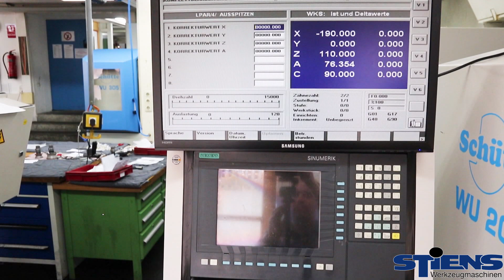Schütte WU 205 #99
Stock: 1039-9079